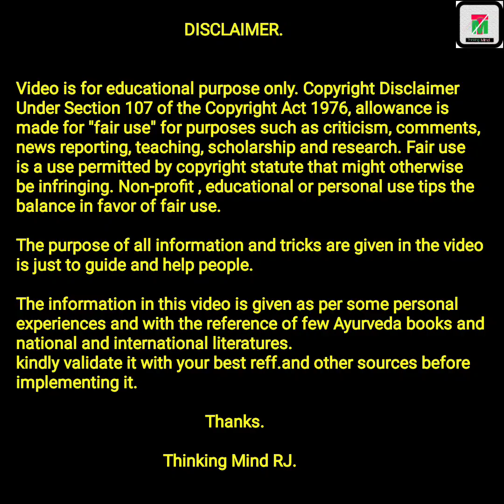शेवगा शेती - प्रश्न तुमचे, उत्तर माझे | शेवगा शेती संपूर्ण माहिती | Drumstick Farming